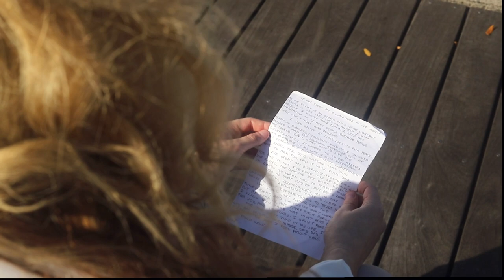THE BITTER TASTE OF BLACK COFFEE (SHORT FILM)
The Bitter Taste of Black Coffee gives a short glimpse into our main character's life, Kat. Writing a letter to an anonymous character explaining her personal growth, sobriety, and why she will leave their relationship. There's a distinct off-putting ending, leaving the viewer asking for more of the story. Why is Kat running away from the relationship? Where will things end with the two? The film tackles the struggle of emotional commitment after traumas and more into the mind of a recovering addict.

A special thanks to Elise Leona, Chloe Alexander,  Erik, Miranda, Mo Ulsh, and Sam Pesiri. Thank you for letting my creation come to life and trusting my ideas. I can't describe how grateful I am for your time and trust.

If you'd like to know more about me and what im all about, you can check out my

Or my personal Instagram, @katwisnieski.

To check out those who helped me: Instagram

Kat.